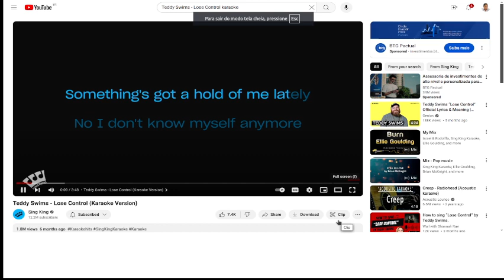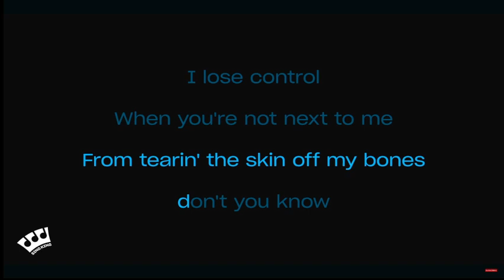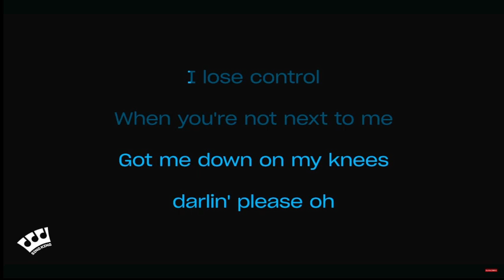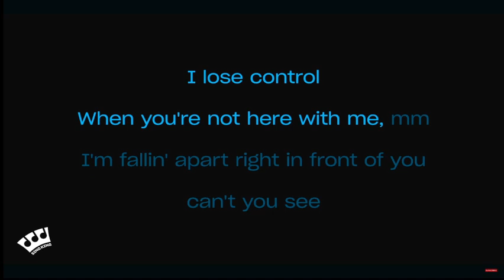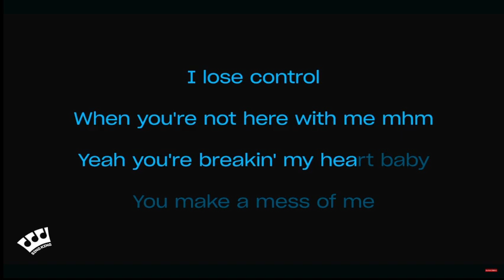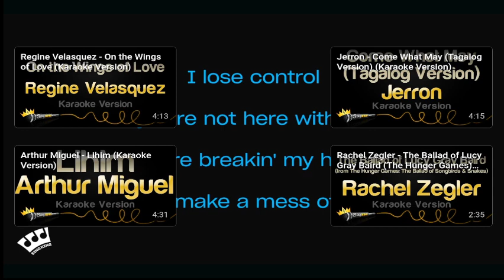karaoke with teddy swims